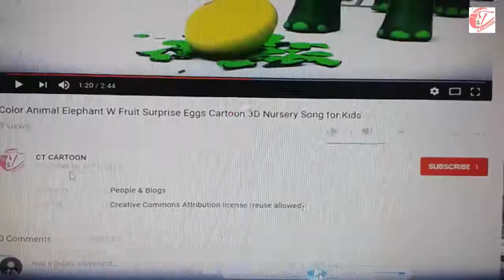Learn color part 35 w surprise eggs and Metamorphosis Teeth for kids and children ct cartoon